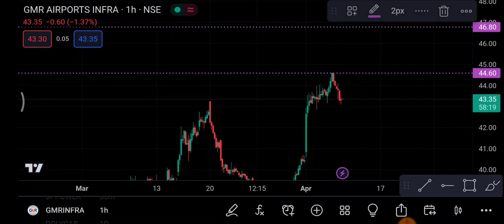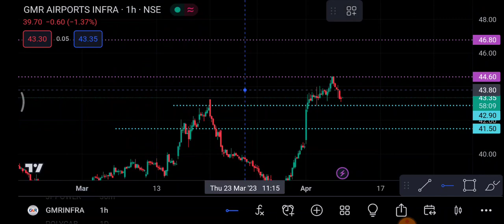GMR infra 11 April | GMR infra Share latest news | GMR infra Share news today